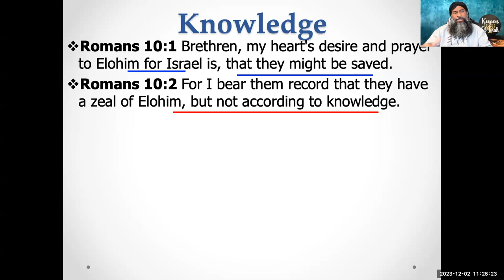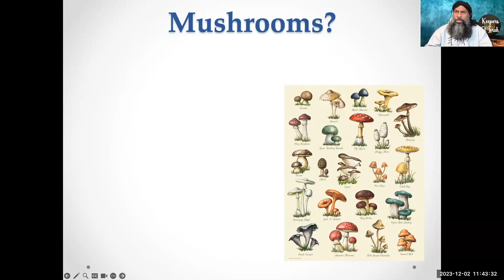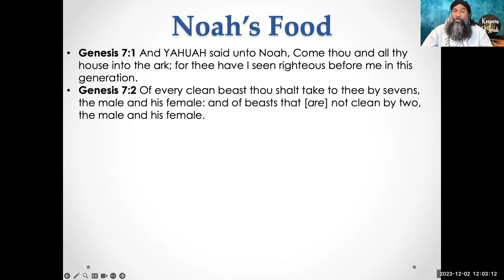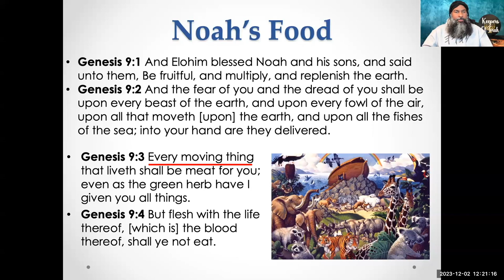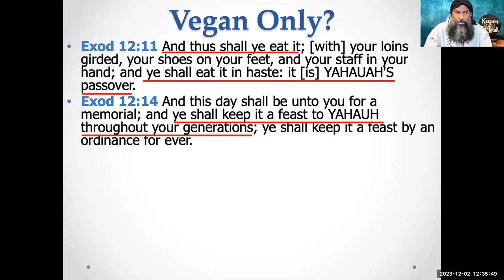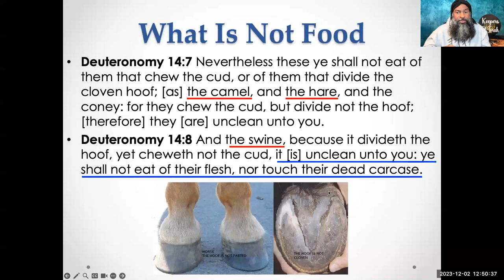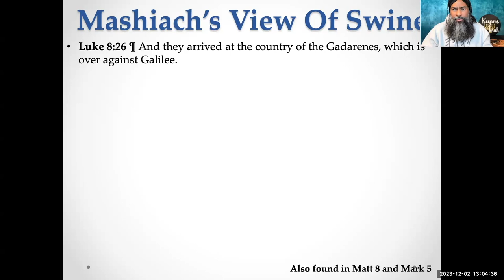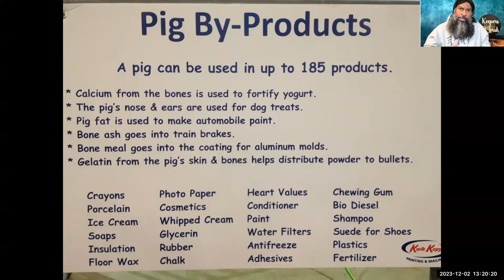What Is Food? Pt 1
Are the Dietary Laws found in the Torah still in effect today? Many have varying thoughts concerning this subject. However, most have not dedicated adequate time and research to add a foundation for their long-standing beliefs. True believers put aside all personal opinions and rely on in context Scripture when approaching doctrines that may have eternal consequences for their souls! To discover the Scriptural Truth of this often controversial topic, join the lesson and study this topic with us!